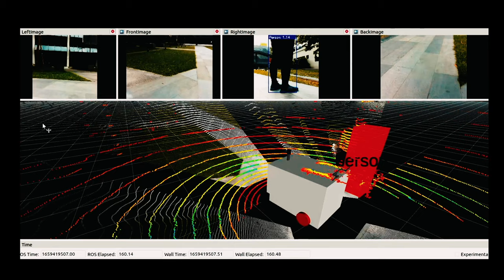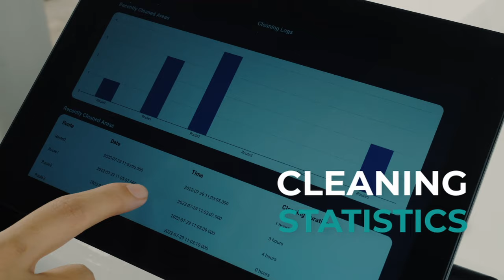OSCAR: Outdoor Sweeping & Cleaning Autonomous Robot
OSCAR is a Final Year Capstone Project done by a group of 7 Computer Science and Engineering Product Development Undergraduate from Singapore University of Technology and Design (SUTD).

Project Background:
OSCAR, an outdoor autonomous cleaning robot is designed to address Singapore's cleaning industry's labor shortage.

Team OSCAR:
Pheh Jing Jie (CSD)
Anirudh Shrinivason (CSD)
Kanashima Hatsumi (CSD)
Tan Ze Xin Dylan (CSD)
Tan Kai Jie (EPD)
 Lim Hui Qing Kristabel (EPD)
Wan Khay Weng Marcus (EPD)